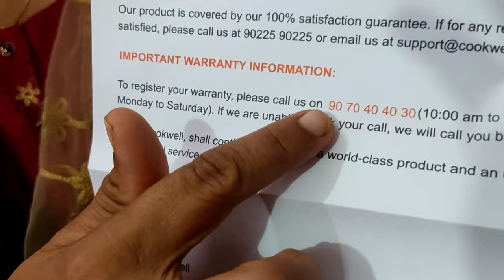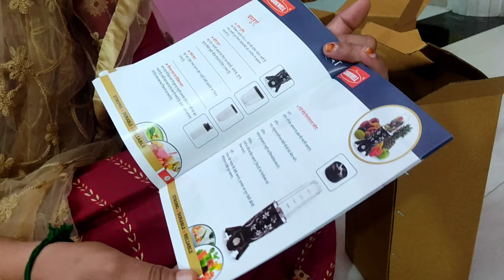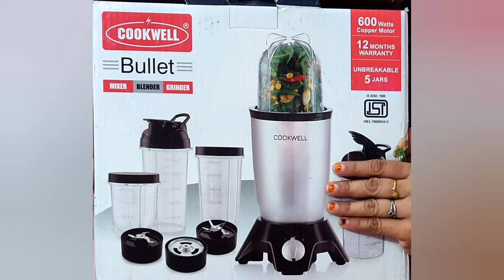Cookwell Bullet Mixer Grinder Review/600 Watts and 5 unbreakable jars/Review video in Tamil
Hi friends

In this video shared Cookwell mixer grinder review. Juice and smoothies preparation best products